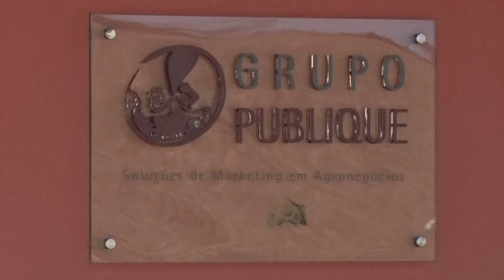Fala Carlão 4244 | Ela chegou de ônibus ao cerrado em 1985 e hoje é uma premiada Produtora Rural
Fala Carlão conversa com Dulce Ciochetta, produtora Rural em Campo Novo do Parecis. No não tão distante ano de 1985, ela e o namorado Romeu chegaram de ônibus na região para tentar melhorar de vida. Parece cinema mas é vida real. É uma história que vale a pena conhece por que inspira. Mais um bom exemplo vindo do nosso agronegócio. Fala Dulce!

Quer falar com o Carlão da Publique? Acesse

NET: Canal 190
NET HD: Canal 690
Claro TV: Canal 190
Claro TV HD: Canal 690
Parabólica Analógica: 1.280MHz Star One C2
Parabólica Digital: DVBS Frequência de descida 3.993 MHz